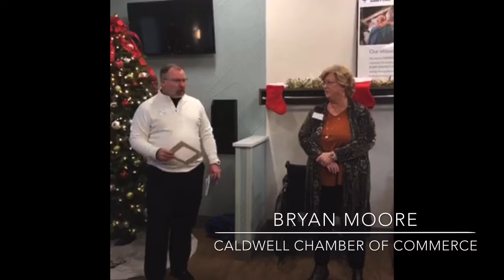Fresenius Ribbon Cutting